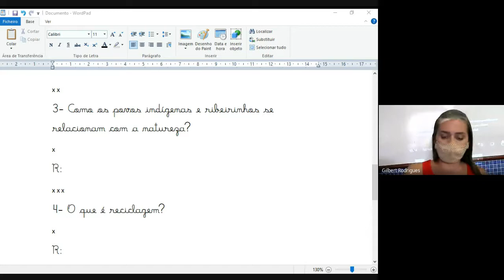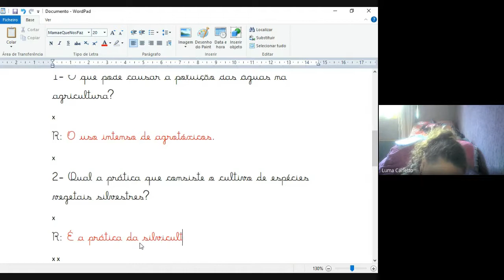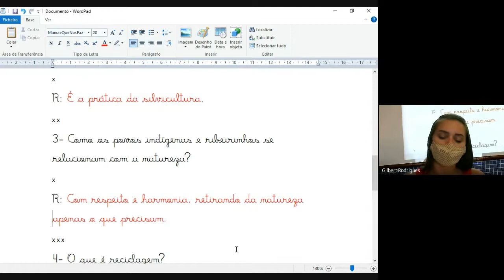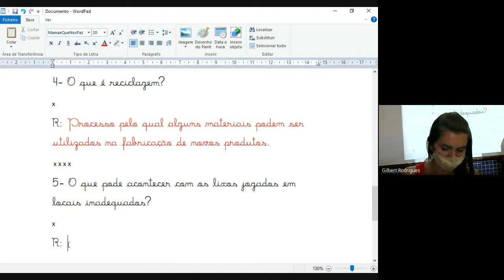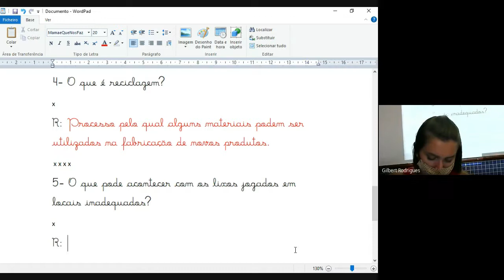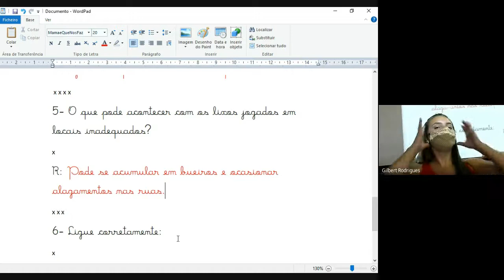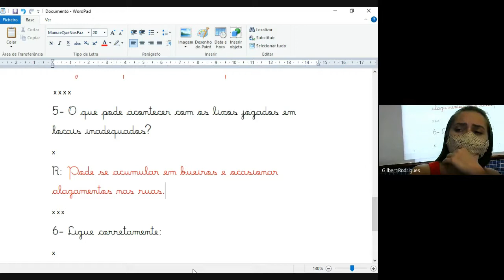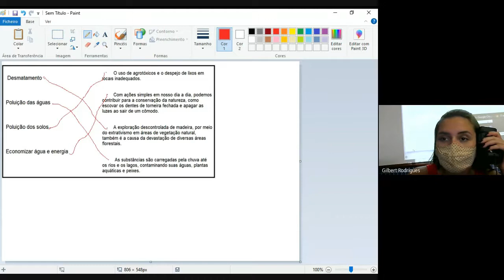2 ANO MARCELLE 2